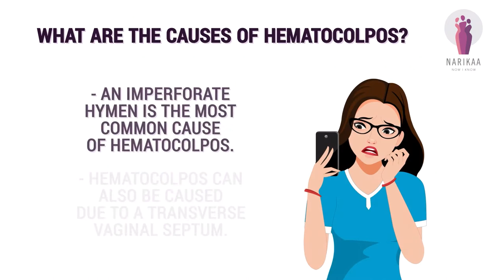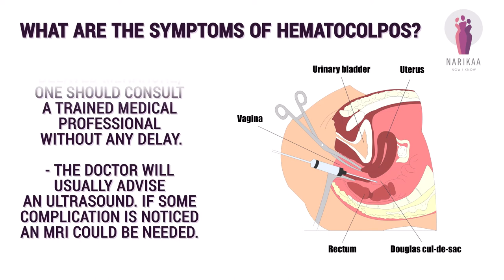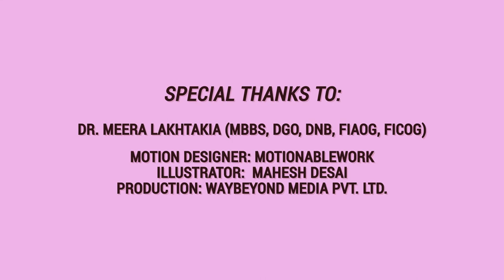Dr. Meera Lakhtakia || HEMATOCOLPOS || NARIKAA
Hematocolpos is a condition wherein the vagina is filled and dilated by the collected menstrual blood due to the anatomical outflow obstruction.

What are the causes of Hematocolpos?
An imperforate hymen is the most common cause of Hematocolpos. Hematocolpos can also be caused due to a transverse vaginal septum.
Both of these are usually congenital malformation in the anatomy of the female genital tract.

What are the symptoms of Hematocolpos?
The following are some of the symptoms that may be seen in women suffering from hematocolpos. However, most of these symptoms are not noticed until after puberty at about 13 or 15 years of age.
• Delayed start to menstruation
• Cyclic pain in the lower abdomen (early symptom), which becomes dull persistent pain in the lower abdomen later on.
• A bulge in the vaginal membrane
• Difficulty in the passage of urine /stool ( late symptom)
• Urine retention
• Primary amenorrhea
• Pain in the lower back
Since the major cause of hematocolpos is an imperforate hymen, it prevents the outflow of fluids from the vagina resulting in the accumulation of the menstrual blood in the vagina and uterus. This will also negatively impact the urethra, intestines, the bladder, and pelvic muscles, which may further lead to urine retention and constipation. A diagnosis of this condition can be effectively made with the help of sonography. To further confirm the diagnosis or if the sonography results are unclear, the doctor may advise you to opt for an MRI scan of the pelvic region.

How can Hematocolpos be treated?

The most definitive treatment for this condition is a surgical procedure - hymenectomy. This involves a cruciate incision on the hymen /septum. In some cases, surgical removal from its base may be needed. This procedure is followed by the spontaneous drainage/removal of the accumulated menstrual blood from the vagina and the uterus. When an unusual growth of mass is noticed in an adolescent girl or any of the above-mentioned symptoms are noticed, especially delayed menarche, one should consult a trained medical professional without any delay.

Special thanks to Dr. Meera Lakhtakia (MBBS, DGO, DNB, FIAOG, FICOG) for the expert advice.

This article has been written under the supervision of experts appointed by FOGSI (Federation of Obstetric and Gynaecological Societies of India)